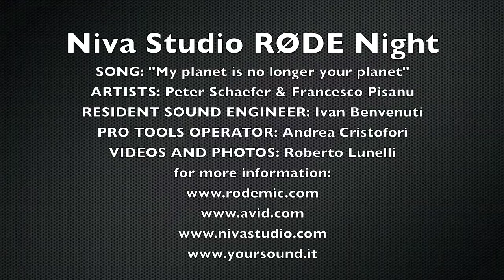Niva Studio RØDE Night - Peter & Franz LIVE RECORDING - My planet is no longer your planet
NO EQ - NO COMPRESSION - Only RØDE microphones with REVERB and DITHER

RØDE MICS: Procaster, NT55 Stereo Pair, K2 and NT2000

ARTISTS: Peter Schaefer & Francesco Pisanu
RESIDENT SOUND ENGINEER: Ivan Benvenuti
PRO TOOLS OPERATOR: Andrea Cristofori
VIDEOS AND PHOTOS: Roberto Lunelli